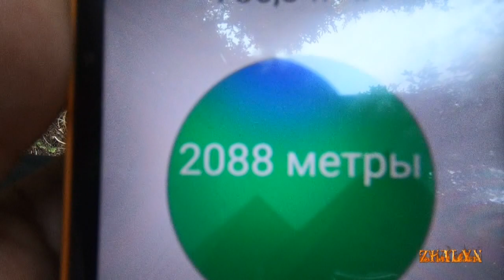Таудың кереметінай шіркін!!!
Помощь на продвижение канала:   KASPI GOLD   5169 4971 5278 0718